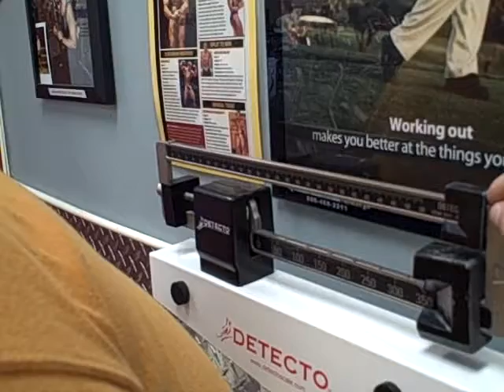Get rid of over 100 lbs : James Withe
Here Mike Neumann interviews James to get an update on his progress as James has his sights set on losing over 100 lbs.